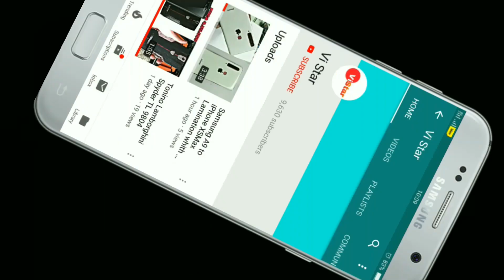Samsung A70 Wooden Skin with Apple logo lamination